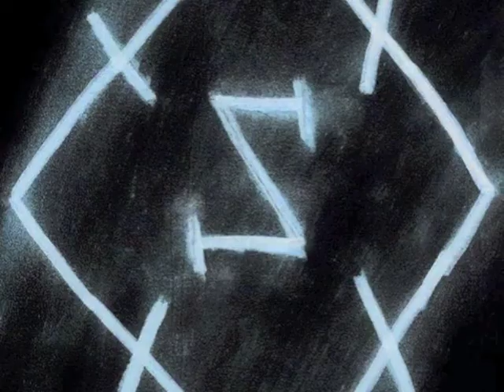Urban Exploration: La Chiesa dei Piccioni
Where Elvi production presents Urban Exploration in the abandoned Pijeons' Church in Tuscany. Video by Elvira Macchiavelli, Music by Uzbazur 345 ... Visit also our fan page on FB. Uzbazur345 and LIKE Where Elvi production urbex Trip of FB.